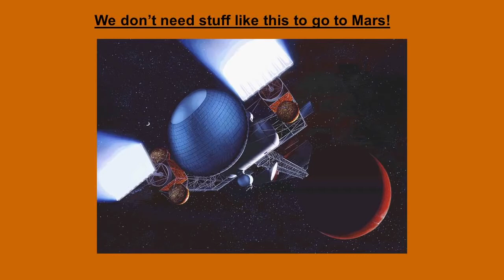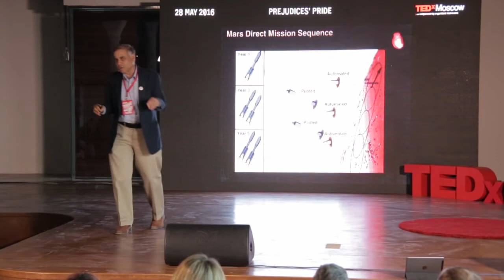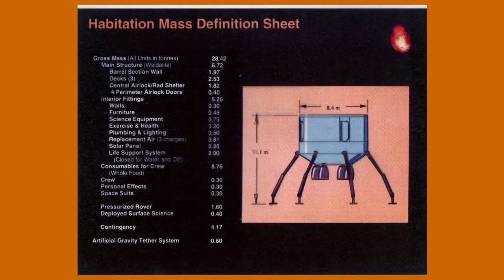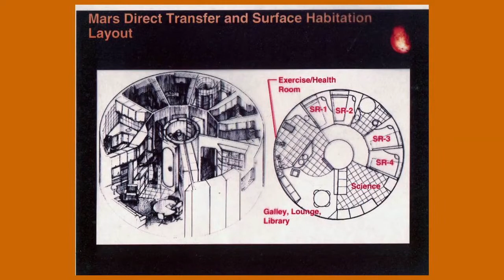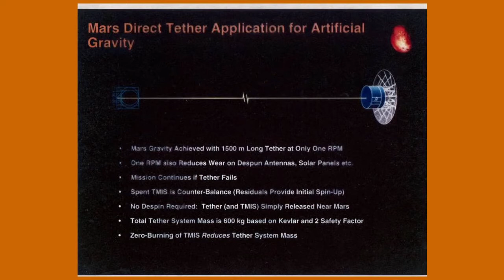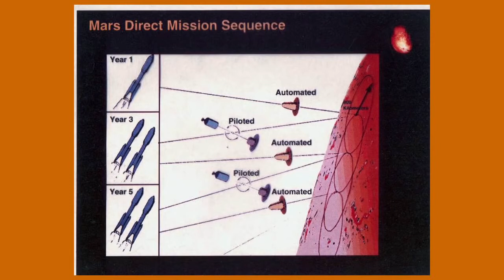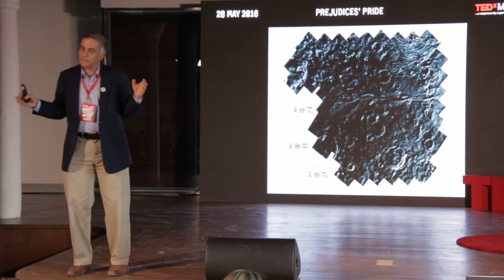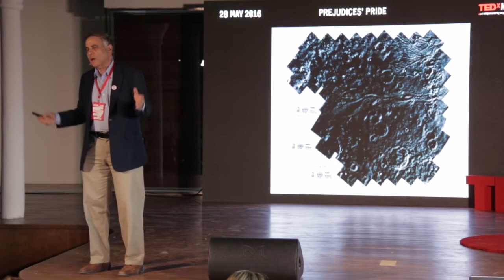Dr. Robert Zubrin - To Mars! - TEDx Moscow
Dr. Robert Zubrin, President of the Mars Society, gave this TEDx talk in Moscow recently.  He presented his vision for sending Humans to Mars within a Decade.